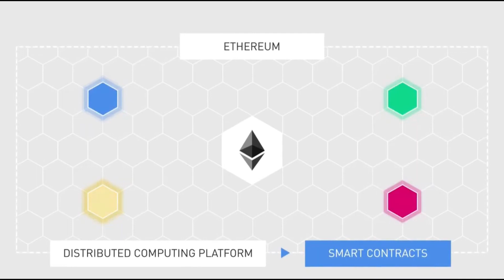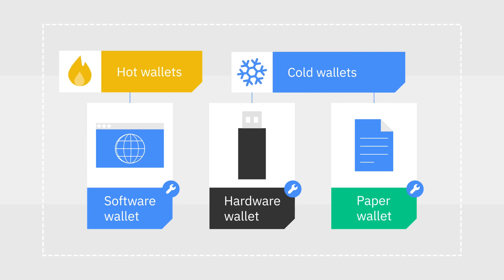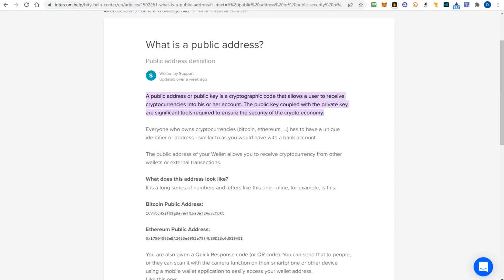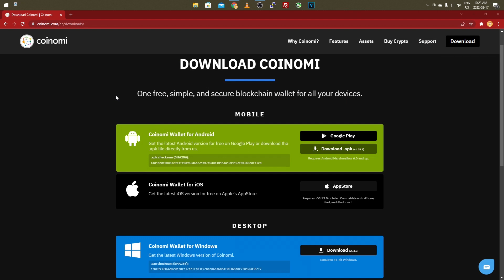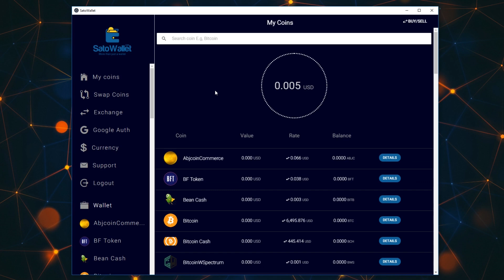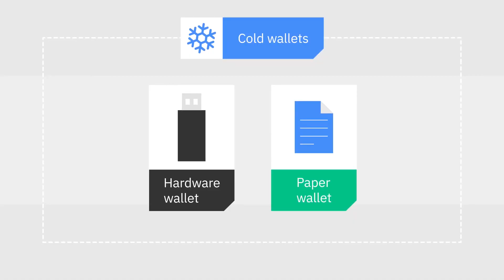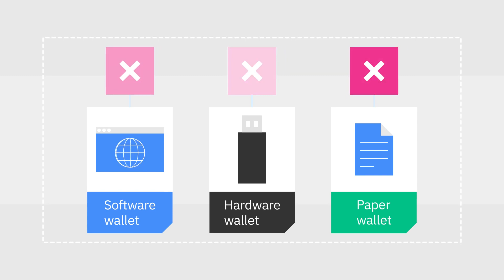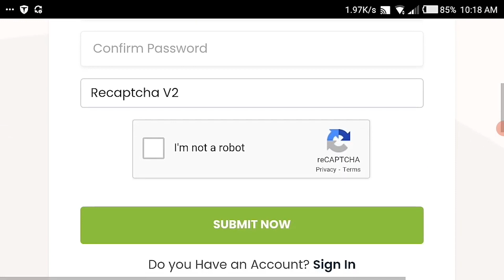Difference Between Offline and Online Digital Wallets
Cryptocurrency wallets like Offline and Online Digital Wallets provide users with a digital solution for securely storing and managing blockchain assets and cryptocurrencies. These wallets allow users to send, receive, and trade cryptocurrencies. While some cryptocurrency wallets may only provide support for a single cryptocurrency, many are multi-asset solutions, allowing users to hold multiple cryptocurrencies, including Bitcoin, Bitcoin Cash, Ethereum, and Litecoin, among many others.

Cryptocurrency wallets can be utilized by businesses accepting payments through cryptocurrency payment gateways to securely store or exchange blockchain assets. In the following video, we will discuss the Difference Between Offline and Online Digital Wallets.